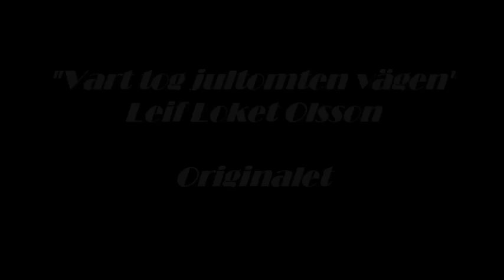Vart tog jultomten vägen - Leif Loket Olsson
Här är originalet ^^ Hittade den inte på youtube så jag fixade den själv. God jul.